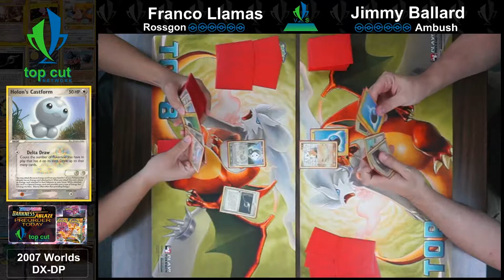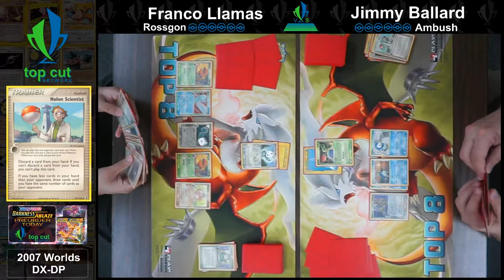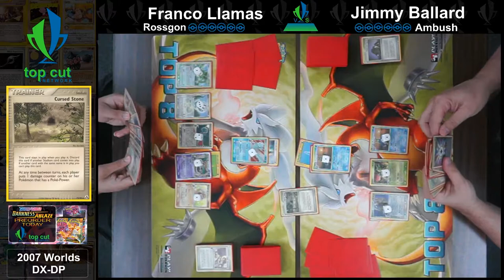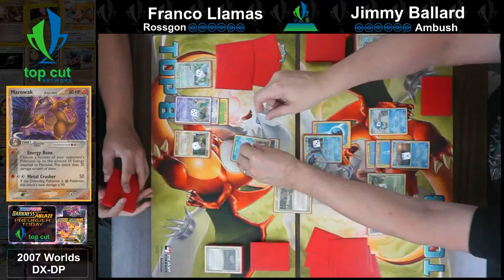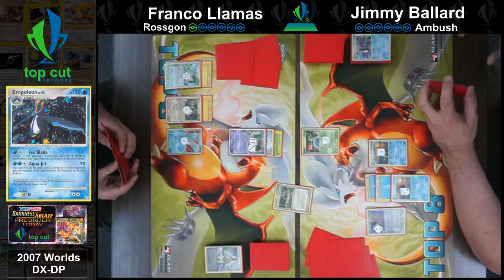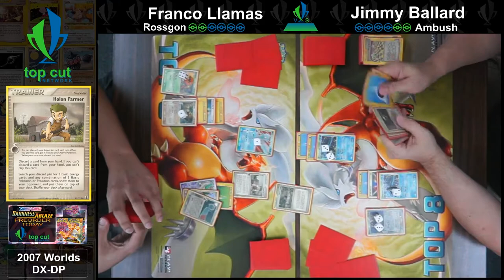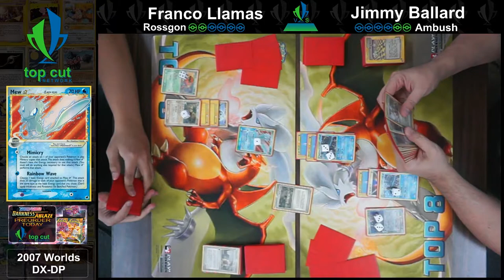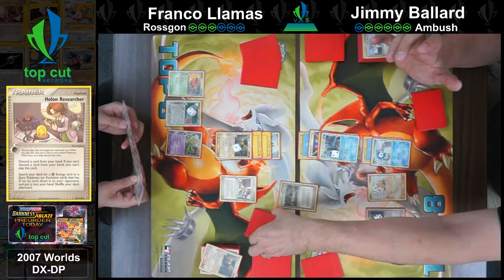2007 Pokemon TCG! RossGon vs Ambush! TCN Retro Series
Jimmy and Abmush take on Franco and RossGon in this classic 2007 matchup! Which deck will take the win? Which part of the match was your favorite moment?